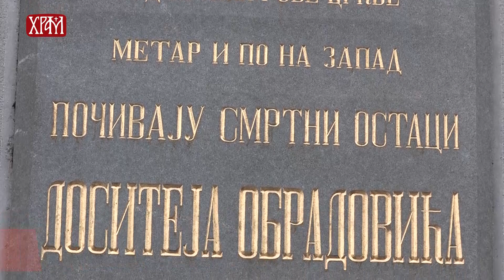Помен Доситеју Обрадовићу у Саборној цркви